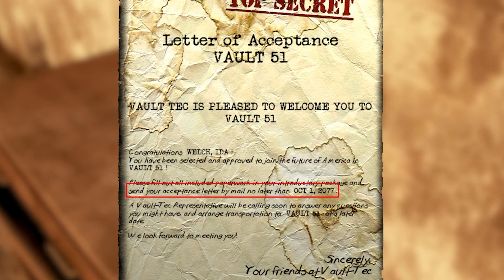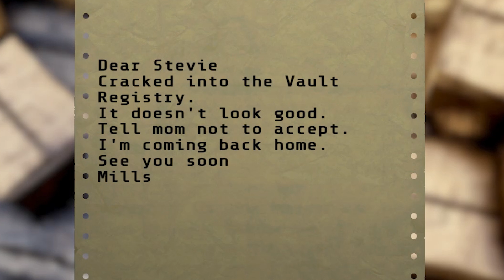Fallout 76 News - Bethesda Responds to First DLC and Talks Future DLC, E3 2019 News, Dupe Exploit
Today we take a look at the latest news around Fallout 76. The first major topic to talk about is recent duplication exploit fixes by Bethesda, but also some backlash around this not being enough and other lingering issues with the game. We also look at Bethesda's response on the first Fallout 76 DLC and future DLC we can see, but also some new E3 2019 details for the game. Finally, we discuss some news around the mystery of Vault 51 in Fallout 76.